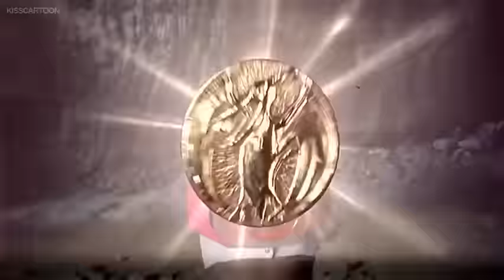Power Rangers Meet Ivan Ooze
Alpha contacts the Power Rangers to warn them of the threat of new villian Ivan Ooze before they face him in person.